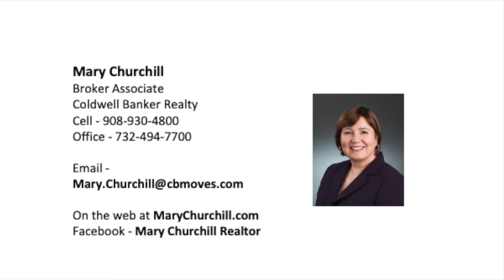103 Vakerich Place, South Plainfield, NJ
Own this well kept home in one of South Plainfield's most sought after neighborhoods.  Enjoy loads of light, hardwood floors, updated kitchen with 3 beds and updated bath upstairs - nice size bedroom, good closet and updated bath downstairs.  Chill out in your family room.  Step out to dinner on the patio.  Invite friends for fun in your fenced backyard.  Very pretty. Absolutely move-in condition.  Should go quickly - don't wait!